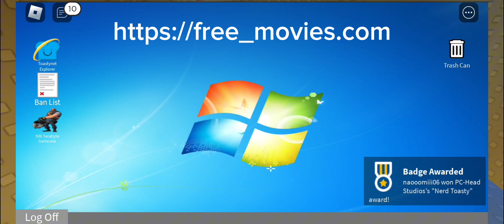How to find ToastyNet Explorer and 10 Million Visit Toasty in Find the Toasties | Roblox